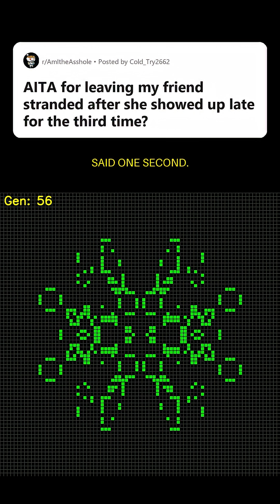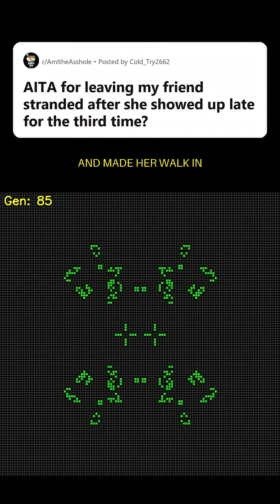Play & explore more creations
🎮 Name of the Game: Conway's Game of Life

Experience cellular automata brought to life.